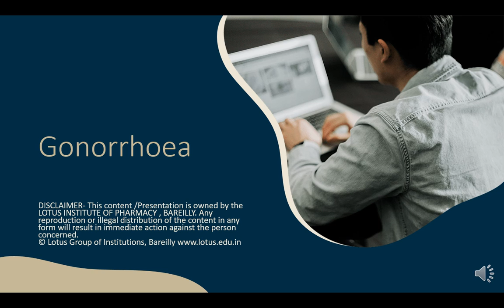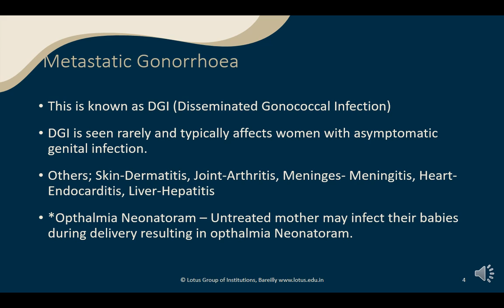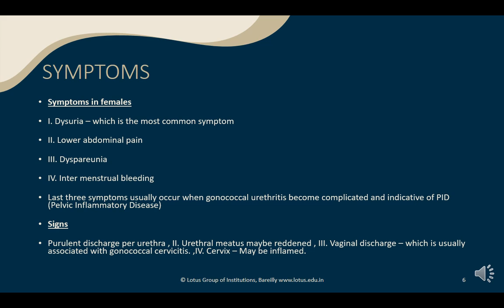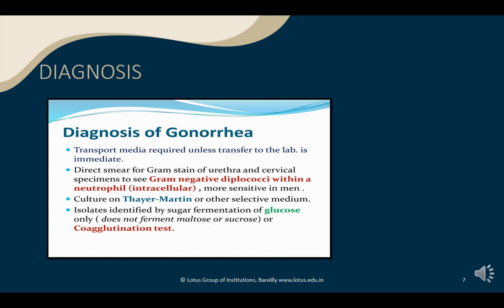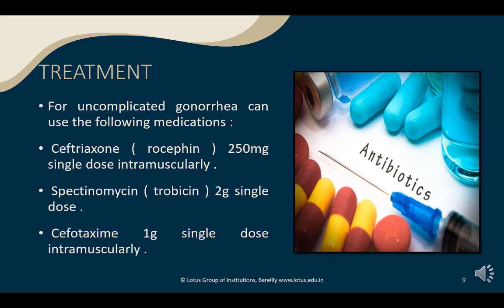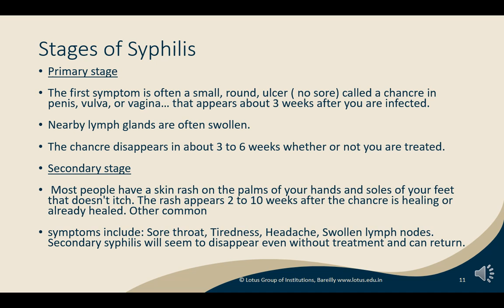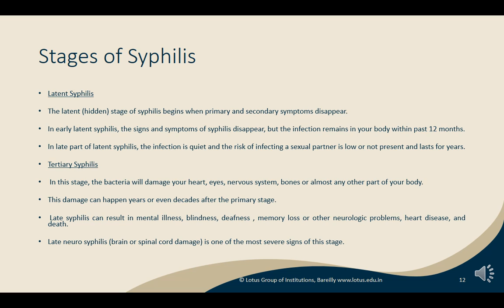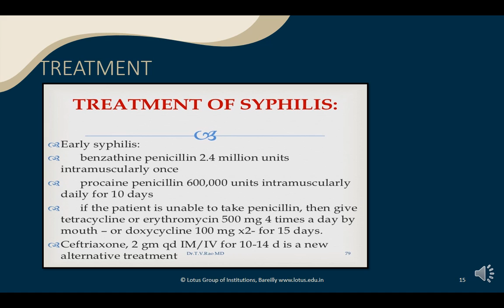SEXUALLY TRANSMITTED DISEASES SYPHILLIS AND GONORRHEA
As Per Syllabus of Dr. APJ Abdul kalam University, Lucknow. Suitable for BPharm Students. 4 years Bachelor of Pharmacy.